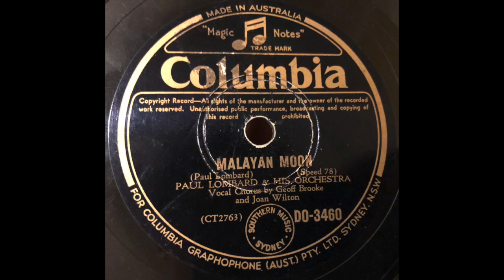"Malayan Moon" (1951) - Paul Lombard & His Orchestra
Recorded in Sydney, Australia on October 23, 1951 by Paul Lombard & His Orchestra, featuring vocals by Geoff Brooke and Joan Wilton.